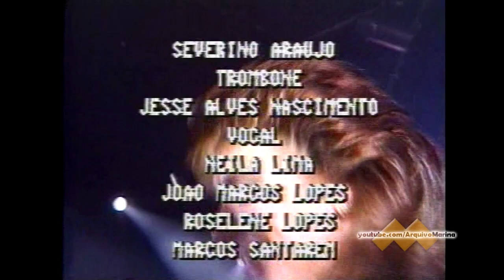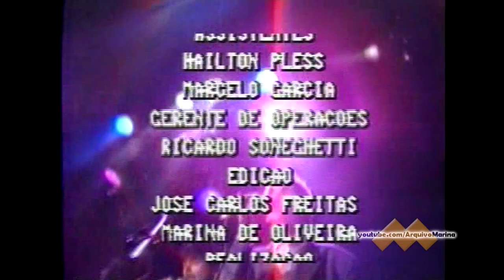Marina de Oliveira - Canções de Luz Ao Vivo (SHOW COMPLETO) 1989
Show de lançamento do álbum CANÇÕES DE LUZ da cantora Marina de Oliveira ao vivo no CANECÃO (RJ) em 1989.
Agradecimentos: MK Music
Restauração de vídeo/áudio: Arquivo Marina

Marina de Oliveira foi a primeira cantora evangélica a se apresentar em uma casa de espetáculos antes apenas aberta a música popular. Esse é o raro registro audiovisual desse evento, o primeiro grande show realizado pela MK Publicitá.

🎧 Ouça Marina de Oliveira na sua plataforma digital preferida

💿 Adquira os CD's e os DVD's de Marina de Oliveira

SHOW CANÇÕES DE LUZ - AO VIVO (1989)

00:00 Abertura - Rude Cruz
04:27 Meu Tributo
08:11 Sou Feliz
12:05 Medley (Castelo Forte / Rocha Eterna / Vitória em Cristo / Porque Ele Vive
16:46 Jesus Em Tua Presença / Deixe Eu Louvar
20:18 Glória a Deus
23:51 Vencendo o Mal
26:55 Foi Numa Linda Manhã
29:51 Deus Nunca Falha
33:43 Usa-me
37:59 Pastor do Coração
42:55 Maior Amor
47:46 Rei de Amor
50:50 Trombeta de Deus
54:08 Rei da Glória
56:41 Faça um Teste
01:01:43 Imenso Amor
01:05:57 Acredito no Amor
01:11:19 Amor em Qualquer Língua
01:16:38 Faça um Teste (BIS)

- FICHA TÉCNICA - SHOW
Gravado ao vivo no Canecão (RJ) em 1989.
Direção Musical e Regência: Eudes Jansen
Engenheiro de Som: Mario Jorge (SIGLA)
Produção Artística e Iluminação: Gerson Alvin
Cenografia: Fabio Areas
Roteiro: Marina de Oliveira
Edição: José Carlos Freitas / Marina de Oliveira
Apresentação: Kathia Kozlowski
Realização: MK Publicitá

- MÚSICOS
Teclados: Eudes Jansen
Guitarra: Marcos Antonio Fontes (Toney)
Contrabaixo: Luiz Claudio (Jarrú)
Bateria: Carlos José (Carlinhos)
Percussão: Jeremias Fontes Jr (Jerê)
Violinos: Jiancarlo Bareschi, Eduardo Hack, Paschoal Berrota, José Alves da Silva
Violas: Arlindo Figueiredo Penteado, Jesuina Passaroto
Cello: Marcio Malard
Trompetes: Jesse Sadok Nascimento, David Alves
Sax Tenor: Severino Araujo
Trombone: Jesse Alves Nascimento
Backvocal: Neila Lima, João Marcos Lopes, Rosilene Lopes, Marcos Santarém, Angelique Silva.

- FICHA TÉCNICA - AUDIOVISUAL
Direção de Vídeo: José Carlos Freitas
Produção: Ewerton de Castro
Imagens: Clayton Rego, Marcos Vinicius
Assistentes: Hailton Pless, Marcelo Garcia
Gerente de Operações: Ricardo Soneghetti.